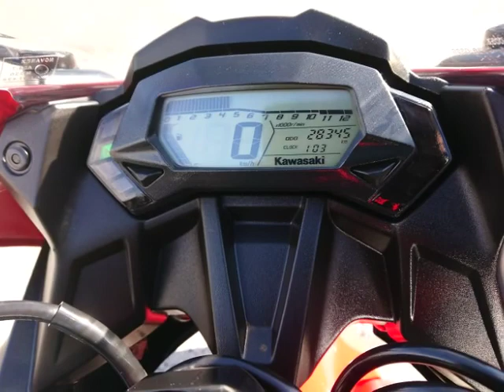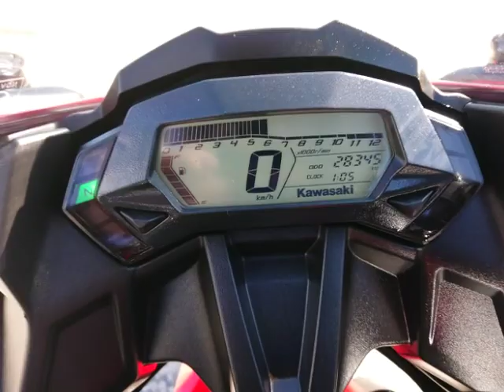ニンジャ250SL SL 2015年 中古車 バイクショップ名:バイクショップ ロード☆スター